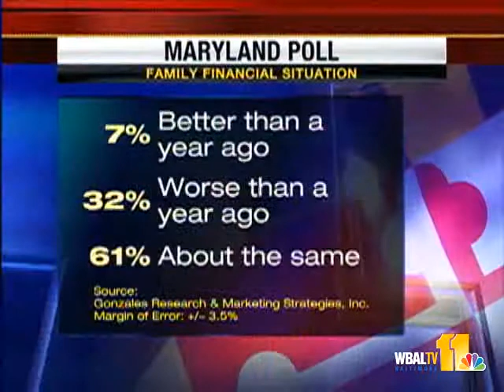Poll: O'Malley-Ehrlich Race Close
A new poll says Maryland Democratic Gov. Martin O'Malley is in a very close race with Republican Robert Ehrlich.